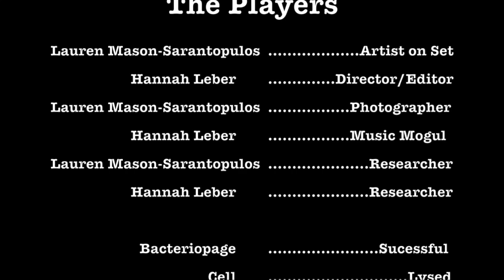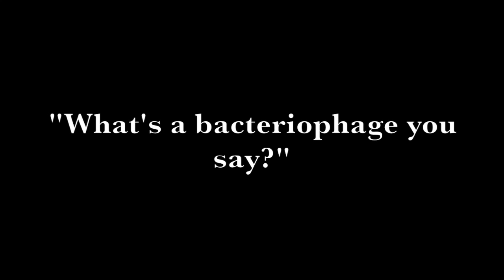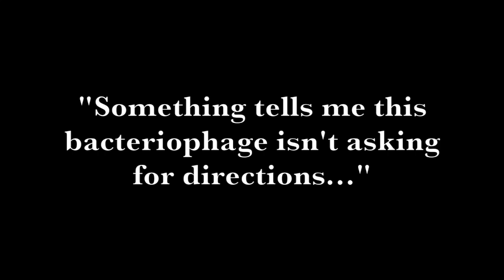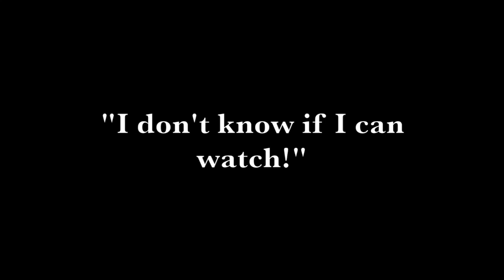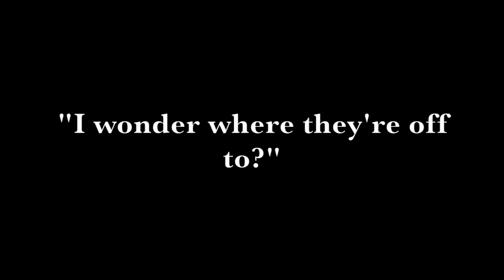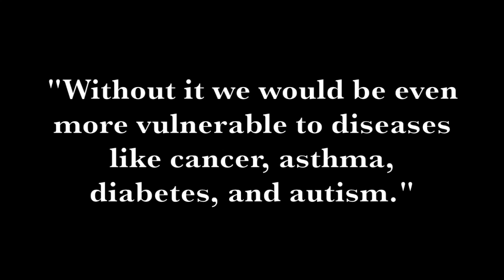The Bacteriophage- A Claymation/Silent Film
This video is about Bacteriophages. Dedicated to Emily Cope.

References
Hyman, P., & Abedon, S. T. (2010, March 6). Bacteriophage host range and bacterial resistance
[Electronic version]. Advances in Applied Microbiology, 70, 217-248. doi
Mills, Susan & Shanahan, Fergus & Stanton, Catherine & Hill, Colin & Coffey, Aidan & Paul
Ross, R. (2013). Movers and shakers: Influence of bacteriophages in shaping the mammalian gut microbiota [Electronic version]. Gut Microbes, 4, 1-13. doi
Touchon, M., Moura de Sousa, J. A., & Rocha, E. P. (2017, August). Embracing the enemy: the
diversification of microbial gene repertoires by phage-mediated horizontal gene transfer [Electronic version]. Current Opinion in Microbiology, 38, 66-73. doi